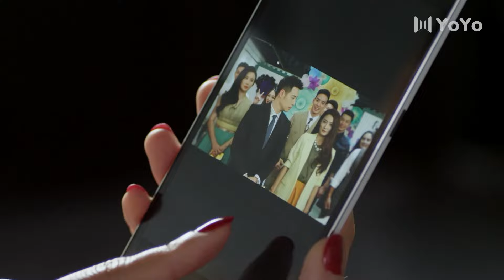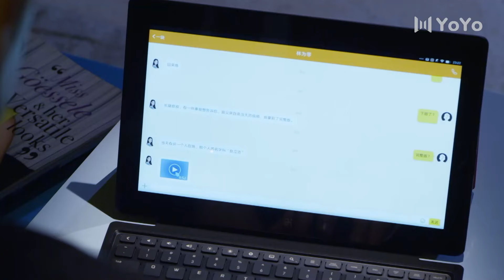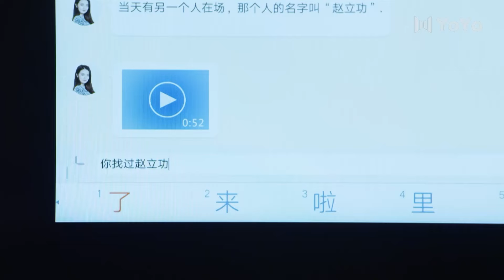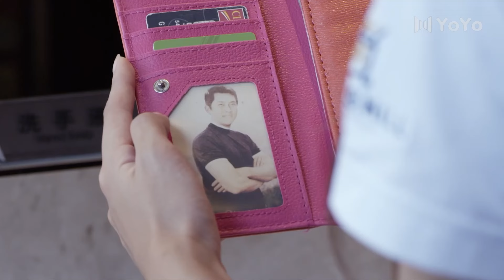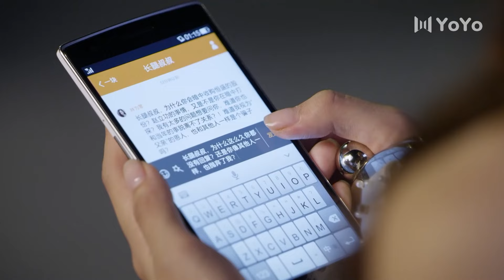灰姑娘做春夢與總裁激吻，醒來後還要繼續！💖 Movie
BDBADSJ